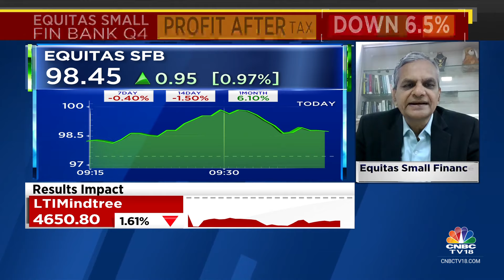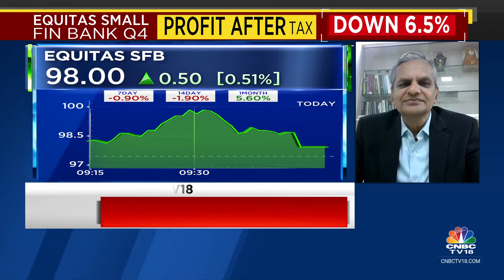Gross NPA To Remain At Current Levels Of 2.5-2.6% In FY25: Equitas Small Finance Bank | CNBC TV18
4QWithCNBCTV18 | ‘Expect Gross NPA to remain at current levels of 2.5-2.6% in FY25,’ says PN Vasudevan of Equitas SFB. He tells Prashant Nair, Sonia Shenoy and Nigel D'Souza that cost to income ratio will remain between 62-65% for FY25.

n18oc_business